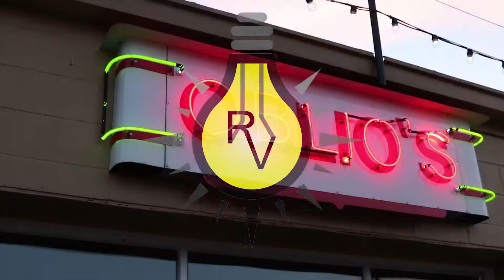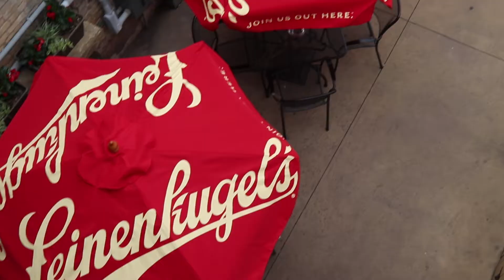Oblio's: Schlitz Tasting Room in 1884 to Acclaimed Lounge Since 1979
Our third Local Business Showcase is with Oblio's Lounge in the heart of Downtown Oshkosh. Very fun to make as you will see. Cool bar, and it is worth checking out if you are looking for things to do in Oshkosh, WI.